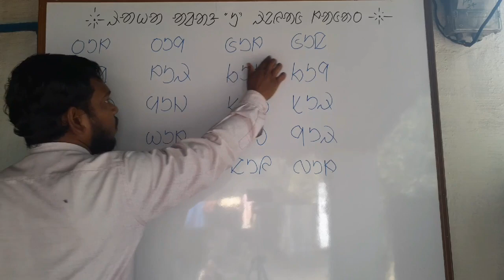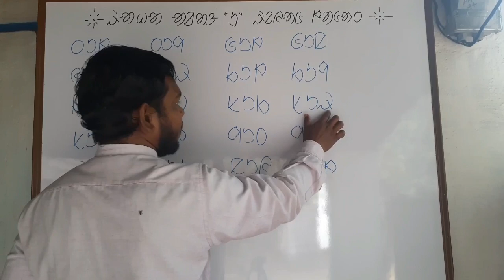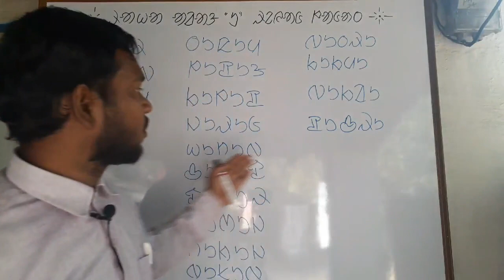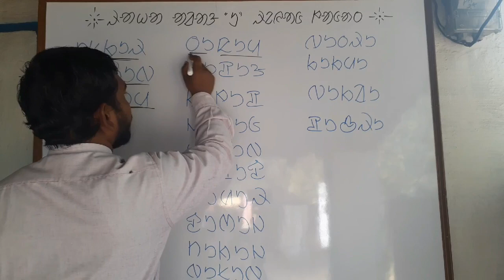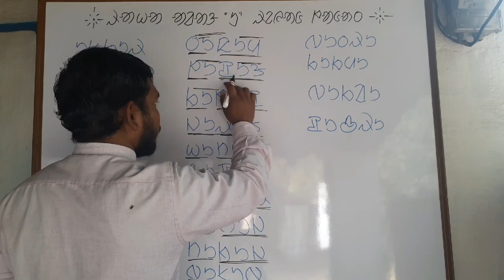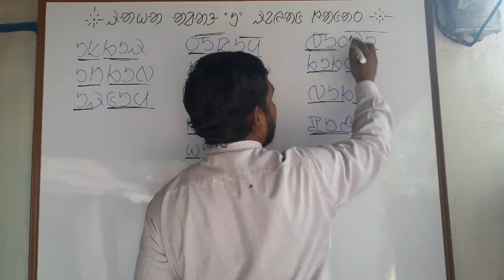ᱨᱟᱦᱟ ᱟᱲᱟᱝ ᱩ ᱨᱮᱭᱟᱜ ᱞᱟᱜᱟᱛᱼ᱒#ᱚᱞ ᱪᱤᱠᱤ ᱥᱮᱪᱮᱫ#EP-12|Raha Arang "ᱩ" (U)reyag lagat 2#Ol Chiki Seched#EP-12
ᱱᱚᱶᱟ ᱫᱚ ᱚᱞ ᱪᱤᱠᱤ ᱨᱮᱱᱟᱜ ᱨᱟᱦᱟ ᱟᱲᱟᱝ "ᱩ" ᱨᱮᱭᱟᱜ ᱫᱚᱥᱟᱨ Video ᱠᱟᱱᱟ᱾ ᱱᱚᱶᱟ  Video ᱨᱮ ᱫᱚ ᱨᱟᱦᱟ ᱟᱲᱟᱝ "ᱩ" ᱨᱮᱭᱟᱜ ᱞᱟᱜᱟᱛ ᱞᱟᱜᱟᱛ ᱟᱹᱰᱤ ᱯᱩᱥᱴᱟᱹᱣ ᱛᱮ ᱞᱟᱹᱭ ᱟᱠᱟᱱᱟ᱾ ᱚᱞ ᱪᱤᱠᱤ ᱥᱮᱪᱮᱫᱚᱜ ᱨᱮᱭᱟᱜ ᱡᱚᱛᱚ Video ᱠᱚ play list :- "Ol Chiki Class" ᱨᱮ ᱪᱟᱞᱟᱣ ᱠᱟᱛᱮ ᱧᱮᱞ ᱫᱟᱲᱮᱭᱟᱜᱼᱟ᱾

Nowa do Ol Chiki renah raha arang "ᱩ" reyah dosar Video kana| nowa Video re do raha arang "ᱩ" reyah lagat a.di pustaw te la.y akana| Ol Chiki Seched reyah joto Video ko play list :- "Ol Chiki Class" re calaw kate nel dareyah a|